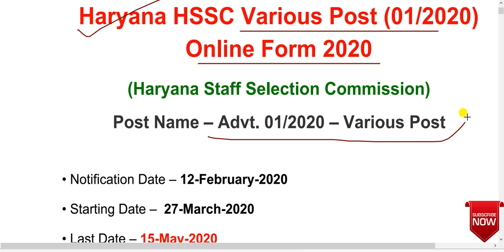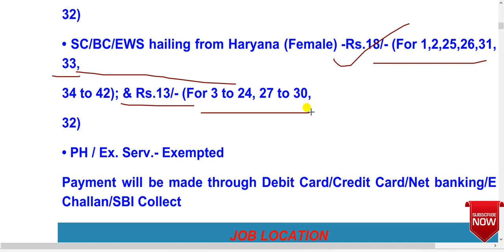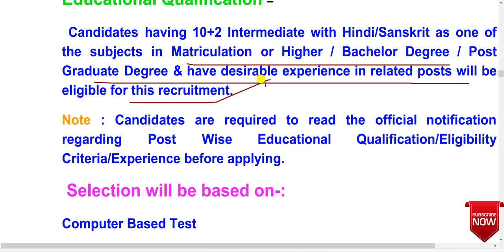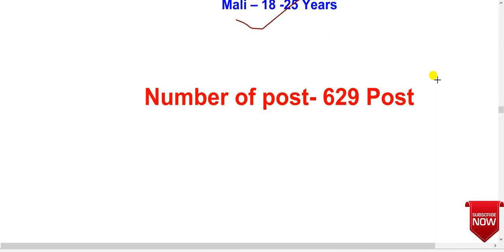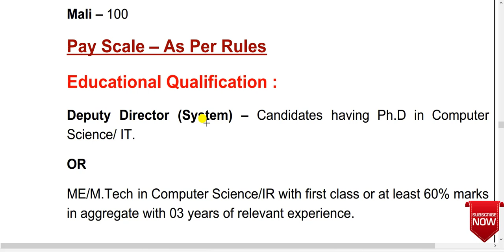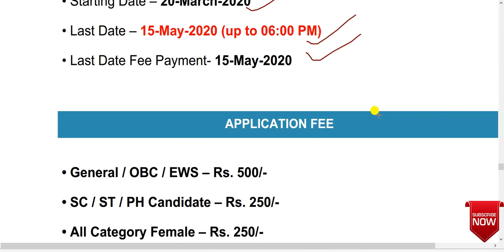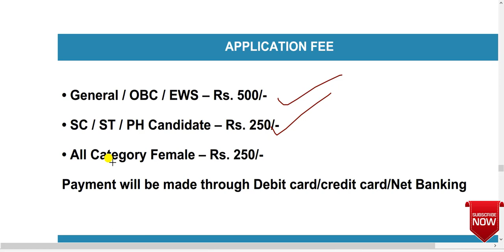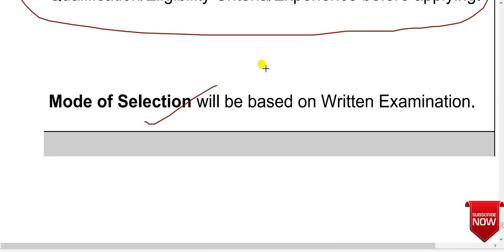Latest Job Update 2020|Haryana SSC Vacancy 2020|DDA Recruitment 2020 |Bihar SHSB Online Form 2020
Hi
About this video- In this video Dicuss About 3 Important Job Notifications
 Haryana HSSC Various Post :